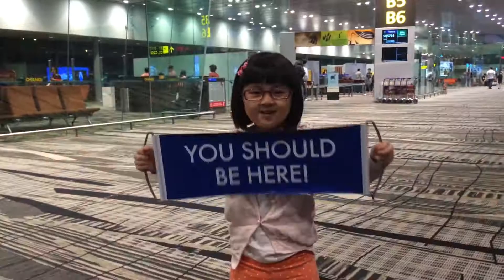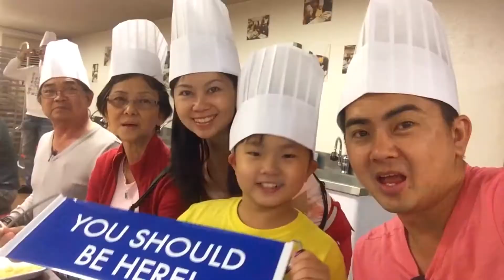Korea Dreamtrip June 2014 happy.holiday.(nickky 686)